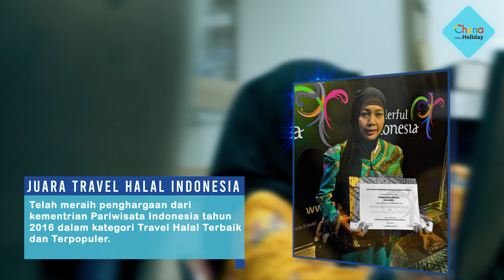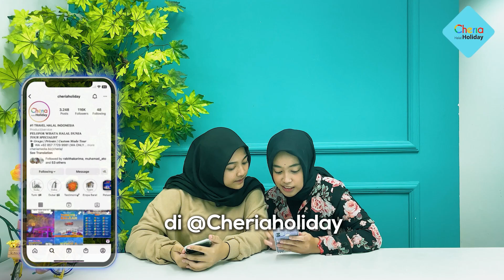ALASAN MEMILIH CHERIAHOLIDAY SEBAGAI TRAVEL AGENCY WISATA KELUARGA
Ada kabar yang masuk kalo banyak tamu yang ragu dengan Cheria Halal Holiday. Mungkin banyak yang sebelumnya pernah memesan travel tapi tidak jadi berangkat. Jangan takut, karena bukanlah travel bohong. Yuk simak alasan Cheria Halal Holiday bukan travel abal-abal pada video berikut yaa!

Cheria Halal Holiday merupakan Pelopor Wisata Halal Indonesia di dunia yang telah berdiri dari tahun 2012.